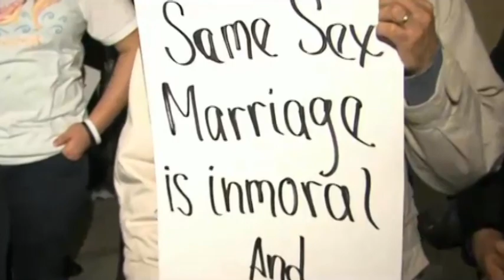Hundreds Rally to Protect Marriage in Rhode Island on January 15, 2013!